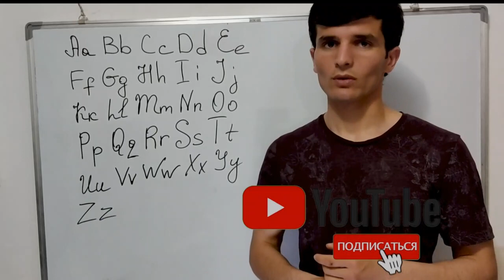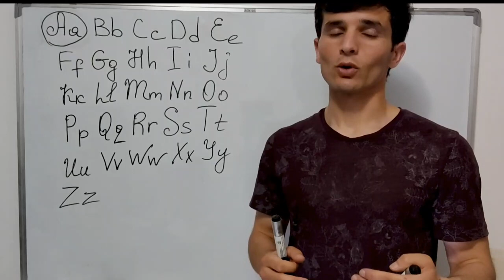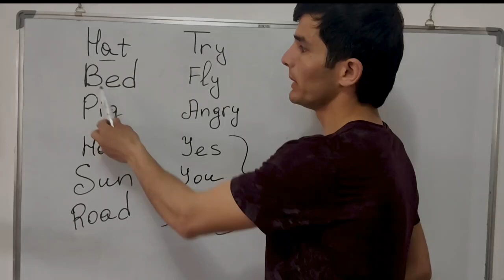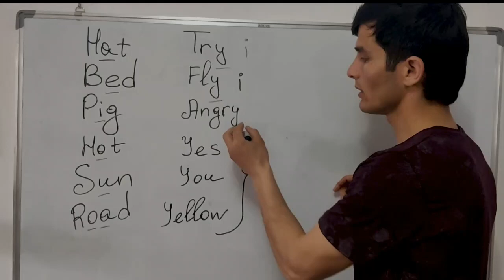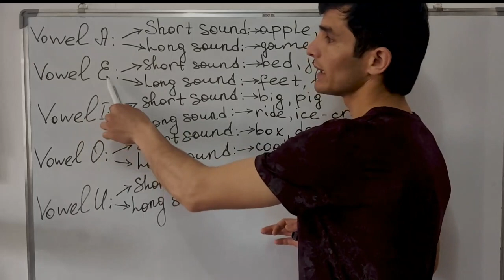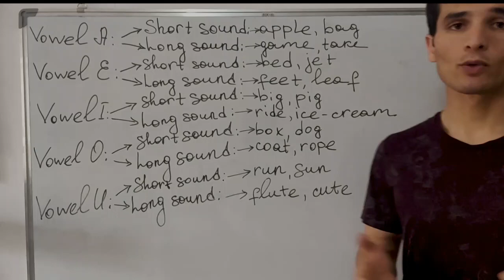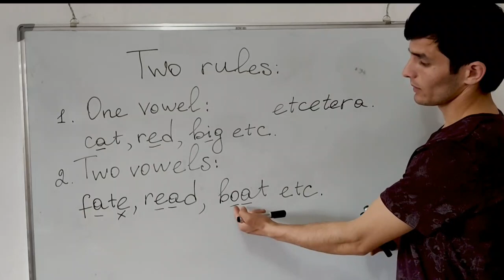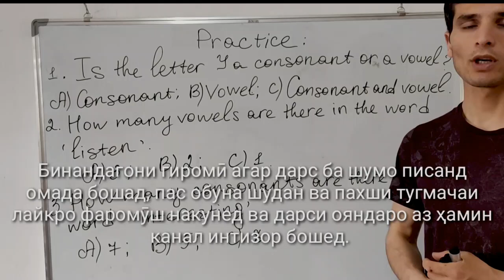Lesson 1. The difference between Vowels and Consonants